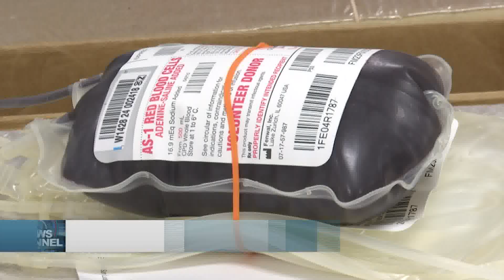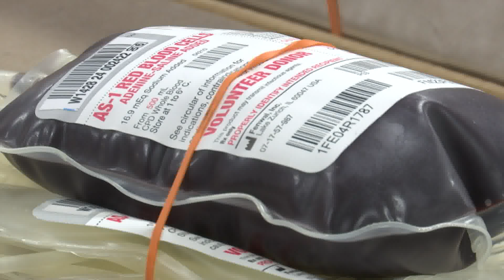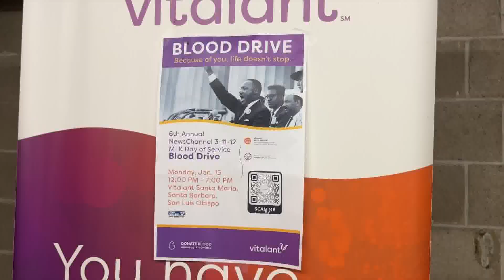Day of Service Blood Drive: Donations today to help refill low local supply levels